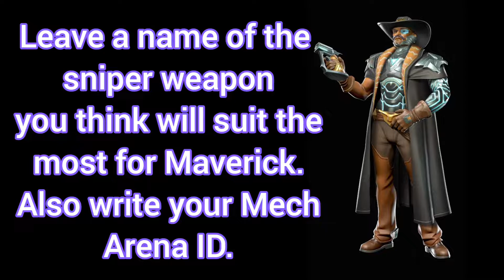Win 3 free tokens, Giveaway.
Leave a name of the sniper weapon you think will suit the most for the Maverick.
The winner will get 3 Event Tokens for Longarm 12 Event starting on June 3rd.
The winner will be selected randomly from all the comments below this video. Best of luck!

Song: sapajou, The universe needs you.